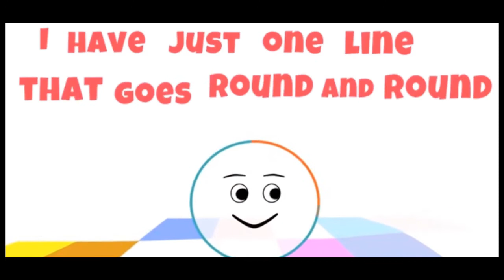KG II Math Lecture # 6